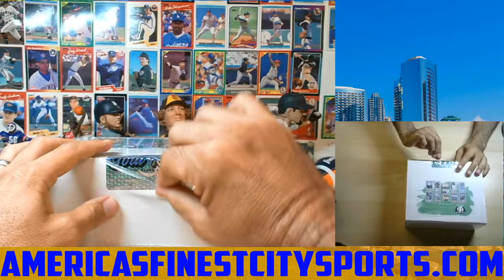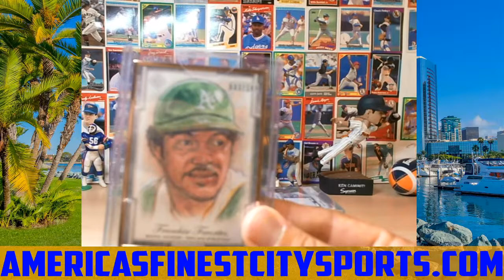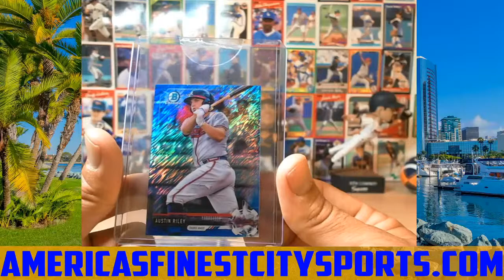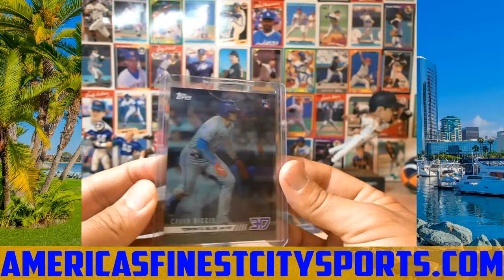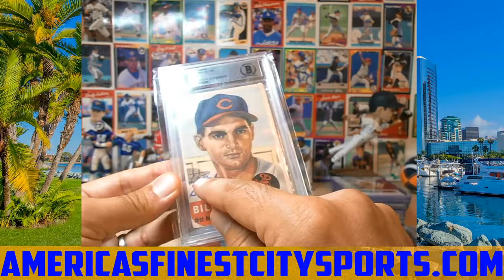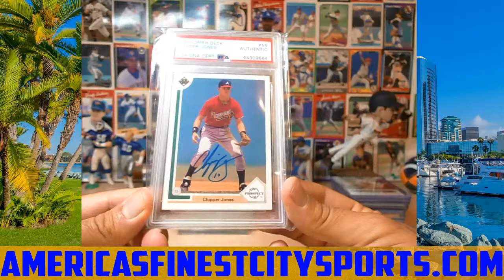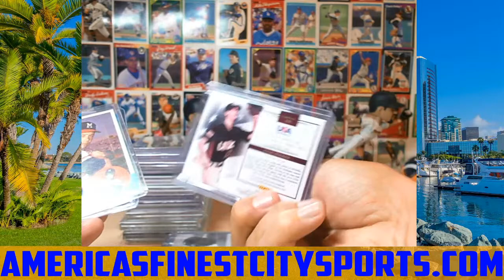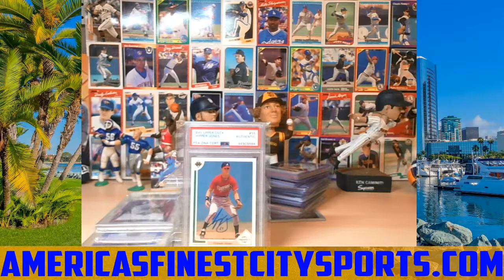2020 Gold Rush Baseball Value Pack Full Box - Private Break 6/12 - Chris S